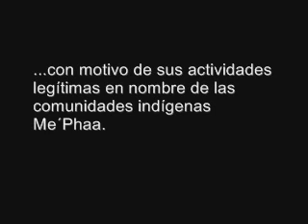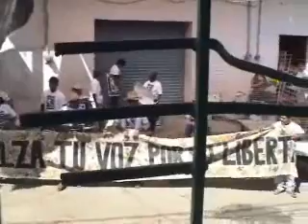Indígenas defensores de los derechos humanos detenidos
El 17 de abril de 2008, Manuel Cruz, Orlando Manzanarez, Natalio Ortega, Romualdo Santiago y Raúl Hernández fueron detenidos y acusados del asesinato de Alejandro Feliciano García el 1 de enero de 2008 en la comunidad de El Camalote, Estado de Guerrero. El ejército arrestó a los cinco integrantes de la OPIM cuando cruzaban un control militar de seguridad instalando habitualmente en la zona. Además, se emitieron órdenes de arresto contra otros 10 miembros de la OPIM en relación con el asesinato, pero ninguna se ha ejecutado.

La Organización del Pueblo Indígena Me phaa (OPIM) fue creada en 2002 para defender y promover los derechos de los indígenas Me phaa (Tlapanecas) en México. El sur del Estado de Guerrero, donde viven alrededor de 116.000 Me phaa, tiene uno de los mayores niveles de marginación y los indicadores de desarrollo humano más bajos de México.

Amnistía Internacional ha documentado un patrón de hostigamiento e intimidación en contra de miembros de organizaciones que defienden los derechos indígenas en el estado de Guerrero  como la OPIM desde hace muchos años. Muy recientemente, el Secretario y el Presidente de la Organización para el Futuro del Pueblo Mixteco (OFPM), fueron hallados muertos la noche del 20 de febrero en el municipio de Tecoanapa, estado de Guerrero. Los cadáveres de los dos hombres estaban enterrados a treinta minutos en automóvil del lugar donde fueron secuestrados por hombres armados siete días antes. Los dos cuerpos fueron identificados por sus familias, quienes informaron de que presentaban señales claras de tortura.